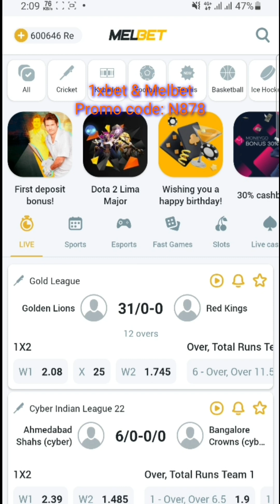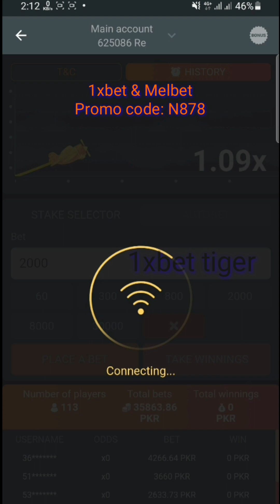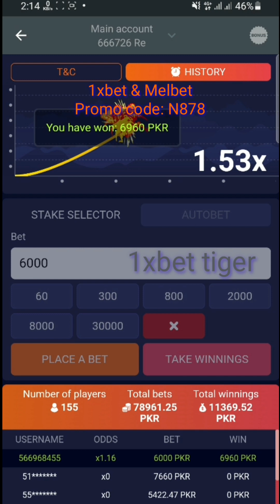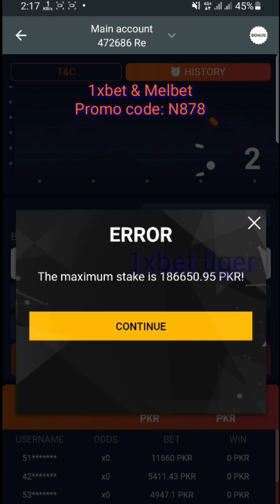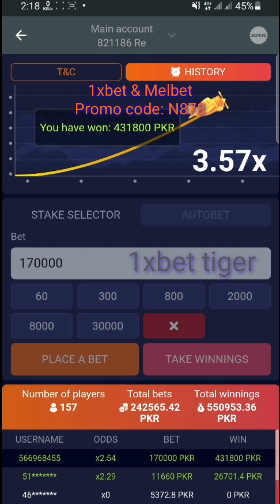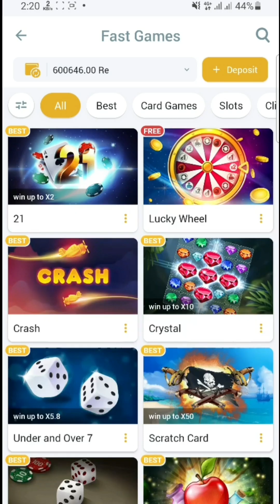1xbet crash game trick hindi | 1xbet crash Game winning trick | 1xbet crash Game strategy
Social link

1) : Crash Game Winning Trick | Winning Tricks in 1xbet | How to Play Crash Game in 1xbet
2) : Crash game winning trick in 1xbet melbet | winning trick 1xbet | 1xbet melbet games trick live match
3) : 1xBet Thimbles Hack Trick Using Chrome/Brave Browser [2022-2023] How To Make Money Online
4) : Live Aviator Hack Tutorial Video || Proof Video Aviator Hack || 💯 Work In All Android Device’s
5) : 1xbet এ জীবনের সব থেকে সেরা মাল্টি | 1xbet Multibet Win tips |1xbet Football Multibet Win Tips 2023
6) : Crash Game Powerfull Winning Trick 2023 | 1xbet Crash Game play | Crash tricks
7) : 1XBet এর CRASH গেম খেলে ১০০% জিতার র্টিকস | CRASH Game 100% Winning Tricks 2023
8) : crash game tricks bangla।।stake crash big win।।crash game tricks।। pro bating tricks

dear friends I don't give any guarantee of winning.

                           [   1XBET TIGER    ]